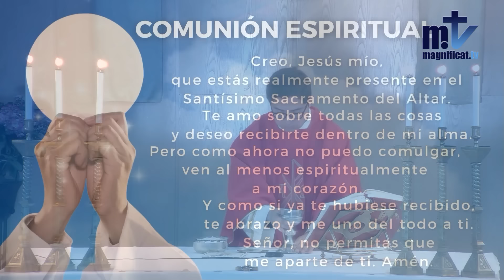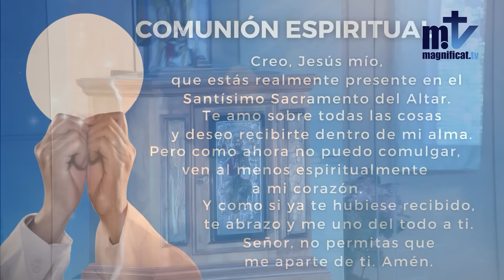La Santa Misa de hoy | Fiesta de San Matías, Apóstol | 14-05-2024 | P. Brandon Meza, FM